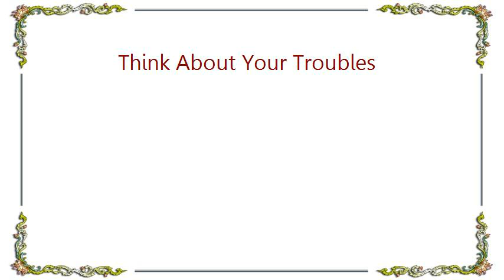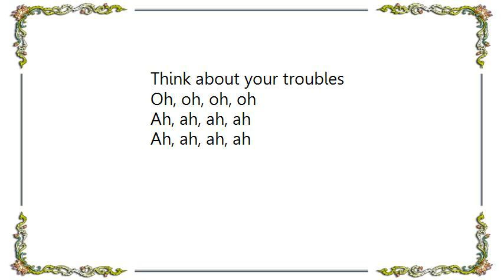Harry Nilsson - Think About Your Troubles Lyrics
[Lyrics Harry Nilsson - Think About Your Troubles]
Sit beside the breakfast table
Think about your troubles
Pour yourself a cup of tea
Then think about the bubbles

You can take your teardrops
And drop them in a teacup
Take them down to the riverside
And throw them over the side

To be swept up by a current
Then taken to the ocean
To be eaten by some fishes
Who were eaten by some fishes

And swallowed by a whale
Who grew so old
He decomposed, ooh
Doo-doo
Doo-doo

He died and left his body
To the bottom of the ocean
Now everybody knows
That when a body decomposes
The basic elements
Are given back to the ocean

And the sea does what it oughta
And soon there's salty water (not too good for drinking)
'Cause it tastes just like a teardrop (so they run it through a filter)
And it comes out from a faucet (and it pours into a teapot)
Which is just about to bubble
Now